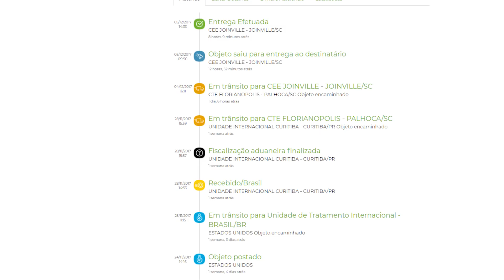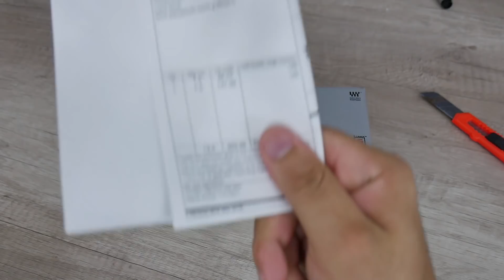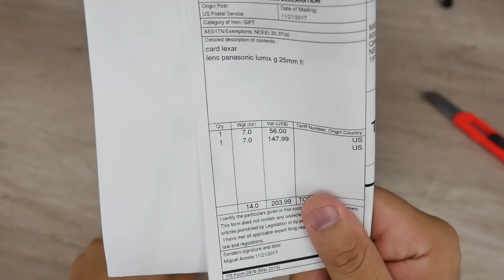RECEBI EM 14 DIAS ESTA COMPRA DOS EUA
geekantenado Comprei algumas coisas nos EUA e recebi em MUITO RÁPIDO. O pacote veio dos EUA até o Brasil em APENAS 14 dias, legal né.